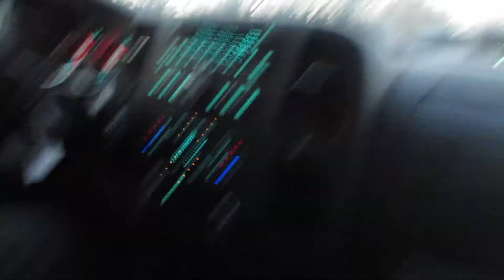February 20th, 2021